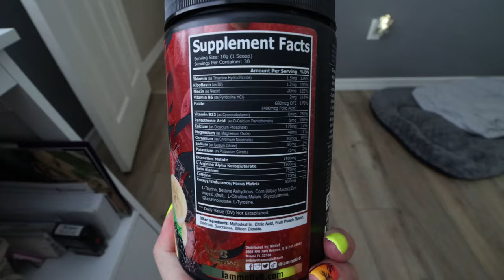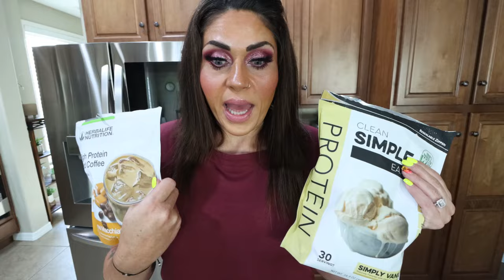WHAT I EAT IN A DAY ON WW TO LOSE 140 POUNDS - OVER 200G OF PROTEIN & CHEESY TACO MEATLOAF!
🎉NUTRITION CHANNEL!!!

Code- jennswwjourney